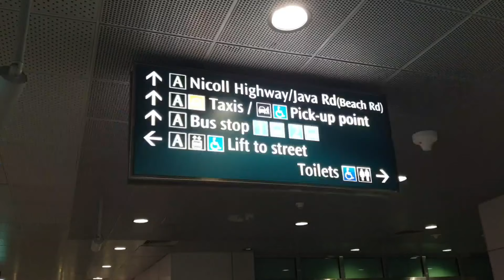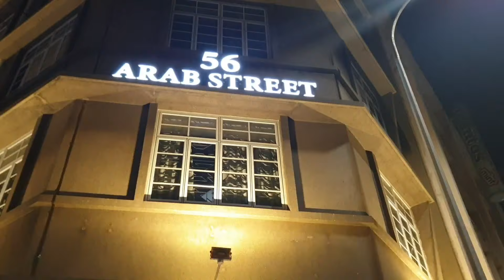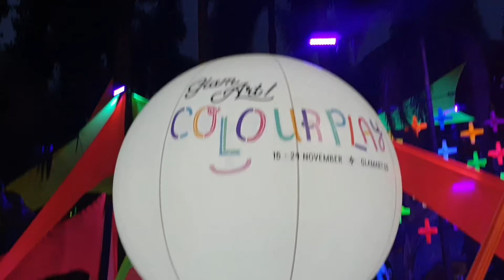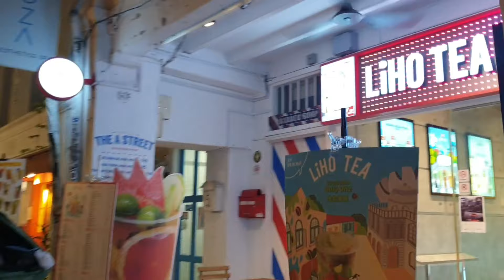ARAB ST AND HAJI LANE SINGAPORE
Video taken before Covid

Hi Guys,

Im Regine..

Gumagawa ako ng mga videos about sa Singapore.

Help support my son too.

Abangan ang mga susunod pa na video ..

Musician: @iksonofficial

Musician: @iksonofficial